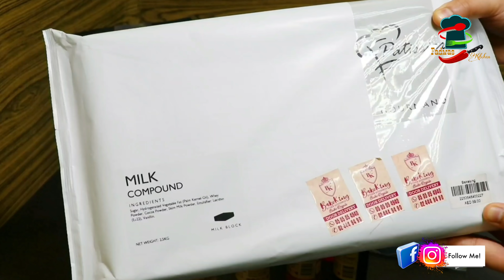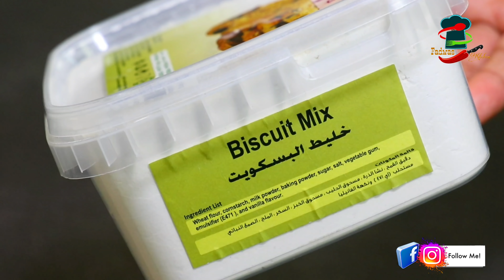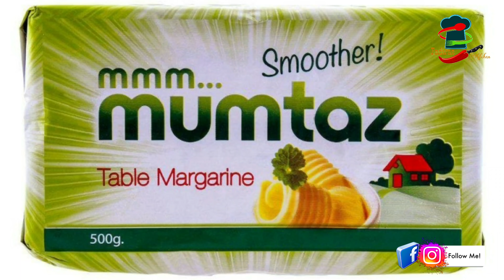ബേക്കറി രുചിയിൽ ഒരു കുക്കീസ് വീട്ടിൽ ഉണ്ടാക്കാം/ Easy Biscuits/Easy Cookies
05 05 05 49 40

Haii Friends.. How are you..Hope you are fine..Be happy and smile  always.☺️Welcome to FADWAS KITCHEN .Our today's Recipe is Easy tasty Biscuits/ Butter Cookies/ Chocolate Cookies

Hope eryone will enjoy and Like this video.Try to do in your Home. don't forget to give your valuable feedback & share your experience with me😍 and if you like the Video don't forget to give a bigger LIKE,- SHARE & SUBSCRIBE☺️😍